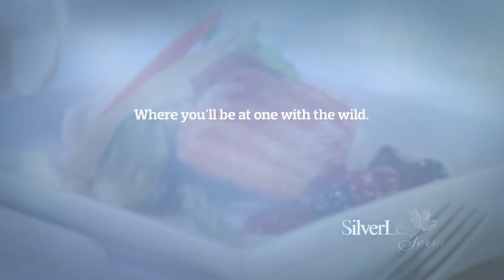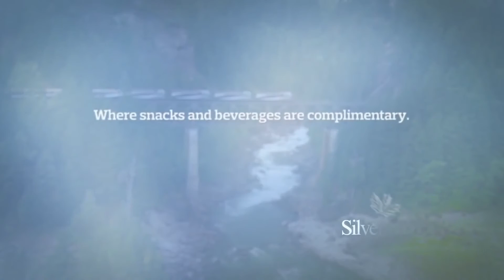Experience the Rocky Mountaineer : SilverLeaf Service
Vacations By Rail provide amazing collections of Canadian Rockies train vacations, including Rocky Mountaineer vacations.